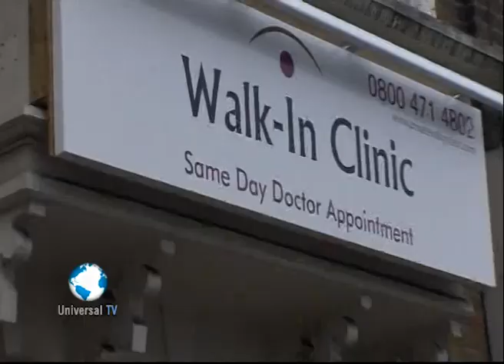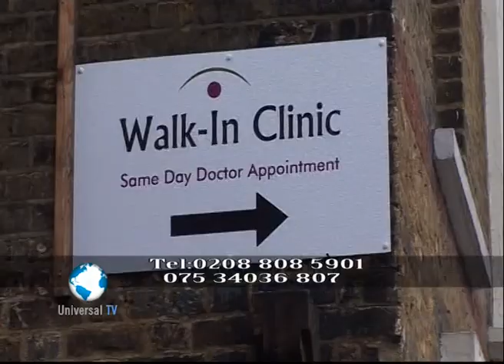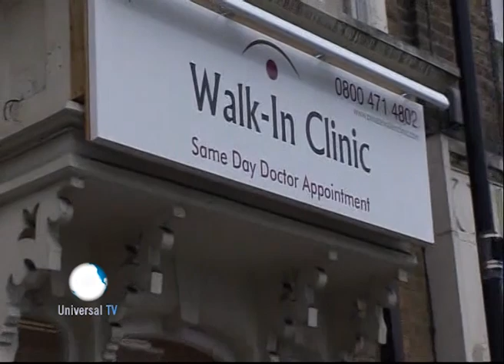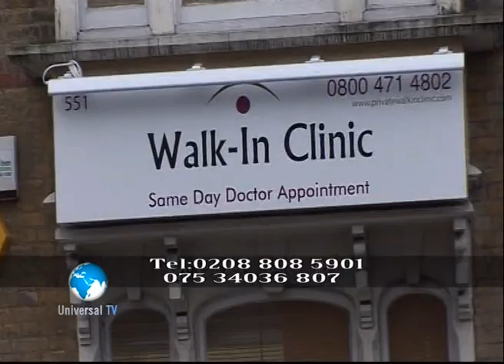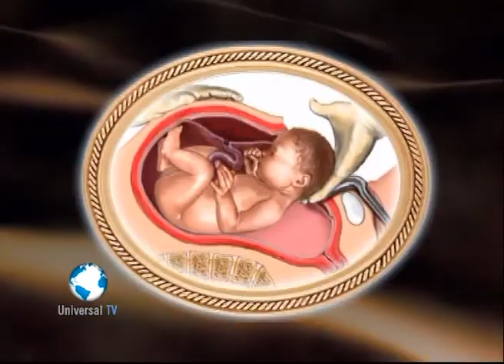Barnaamijka Late night show:: Cudurada galmada la iskugu gudbiyo iyo cuduro kale 31 1 2015